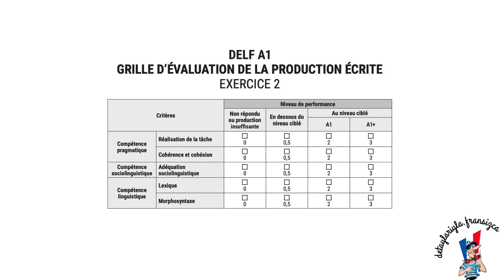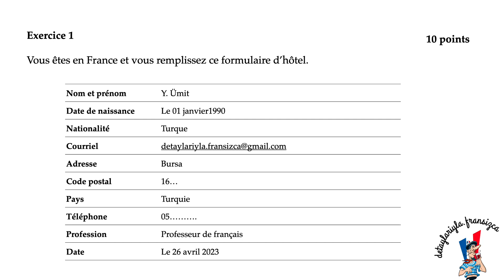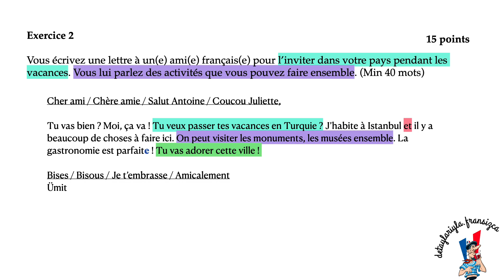DELF A1 Production écrite | Yazma | Bölüm 3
Avrupa dilleri, 6 seviyeye ayrılır: A1, A2, B1, B2, C1, C2. Fransızcada ilk dört seviyenin sınavları DELF, son iki seviyenin sınavları ise DALF olarak isimlendirilir.
Bu video serisinde DELF/DALF sınav örneklerini çözeceğiz. Üçüncü videomuz, başlangıç seviyesi olan DELF A1 sınavının yazma örneği. Bu örneğimizde toplamda 2 alıştırma bulunuyor:

00:00 : Introduction
02:11 : Exercice 1
03:45 : Exercice 2

Bienvenue ! Detaylariyla.fransizca kanalında, Fransızca ve DELF, DALF gibi sınavlarla ilgili detaylı açıklamalar içeren, başlangıç, orta ve ileri düzey seviyelerine hitap eden videolar bulacaksınız.